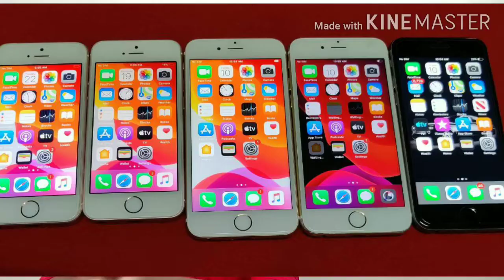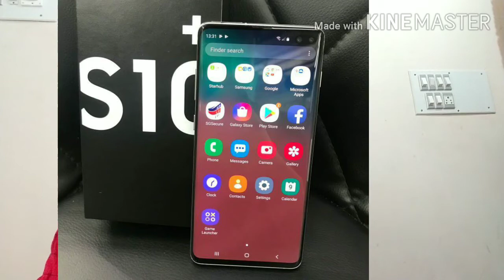Flagship phones contain less battery ? comparison to the normal mobile